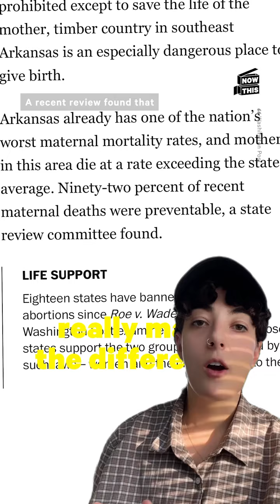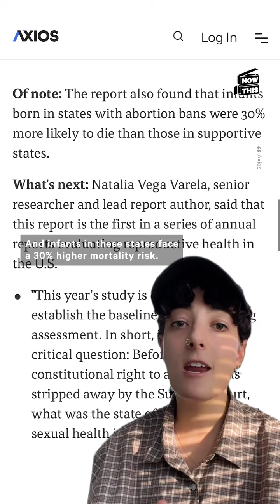Pregnant Teen's Story Shows How Arkansas Is Putting Patients at Risk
This teenager's pregnancy story is one of many that demonstrate how abortion bans can complicate medical care. Approx 92% of maternal deaths in Arkansas were entirely preventable.

(warning: distressing)